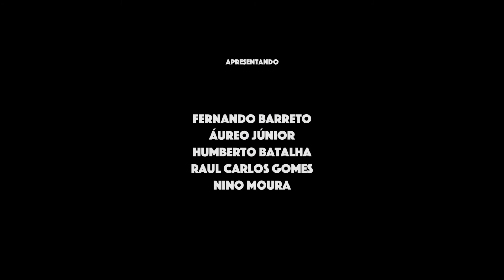Trailer documentário 20 anos a Mil Milhas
Trailer do Documentário 20 Anos a Mil da Banda de Pop-Rock Mil Milhas. Produzido pela Gato Preto Filmes e Mil Milhas. Direção Fred Baiano. Apoio da Cinemob Filmes.